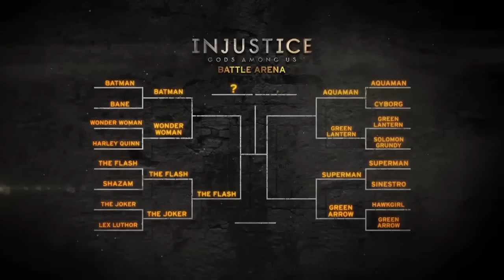Injustice: Gods Among us - The Flash vs. Joker játékmenet videó